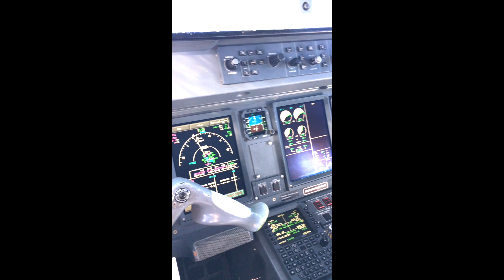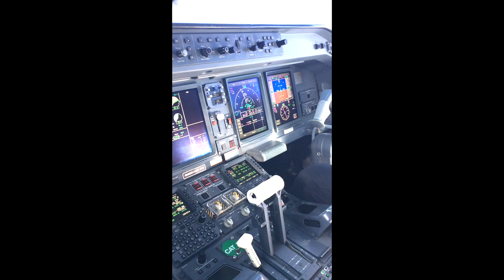MY QUARANTINE PROJECTS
I updated my garden, comfort room, my daughter's room, my son's room.  And they’re all DIY!